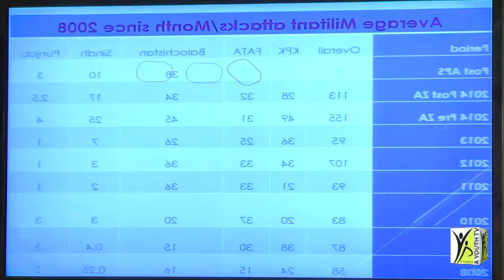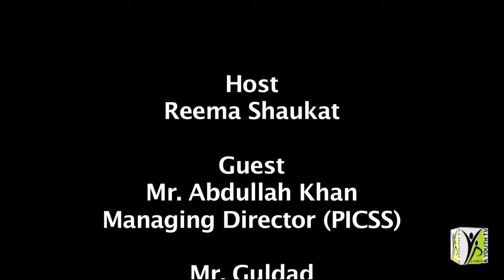cuting edge converts